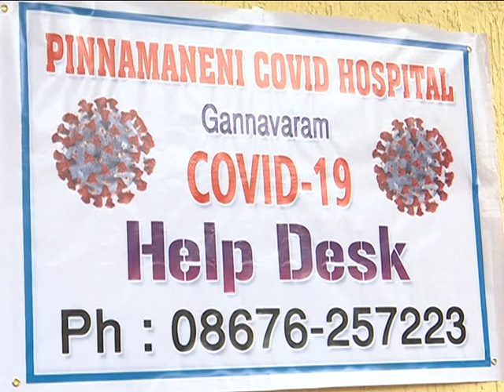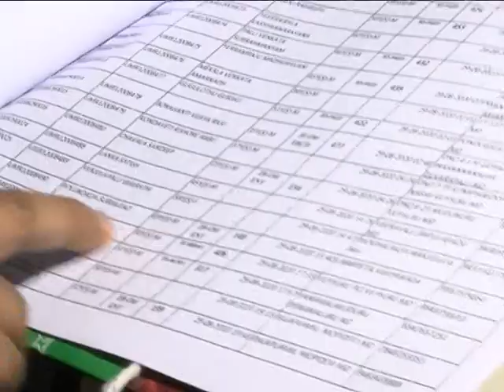Sri Jawahar reddy And District Collector Visit Pinnamaneni Siddhartha Institute On 01 09 2020